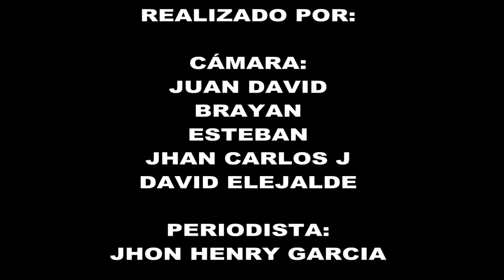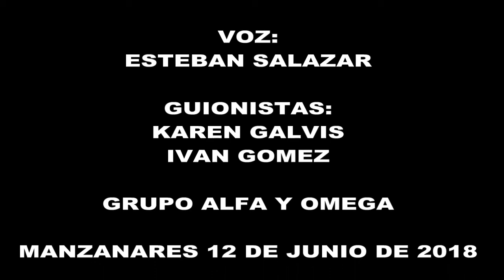Experiencia Audovisual - Grupo Alfa y Omega